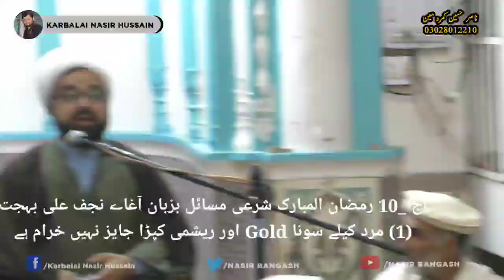آج _10 رمضان المبارک شرعی مسائل بزبان آغاے نجف علی بہجت(1) مرد کیلئے سونا Gold اور ریشمی کپڑا جایز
آج _10 رمضان المبارک شرعی مسائل بزبان آغاے نجف علی بہجت